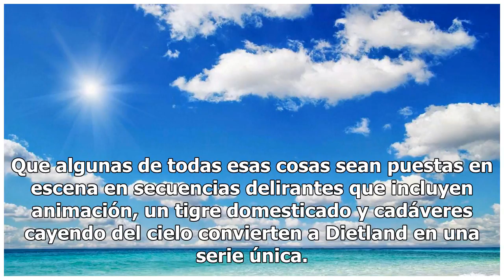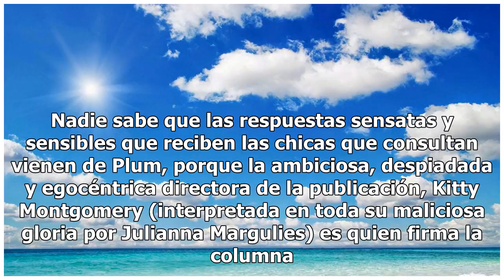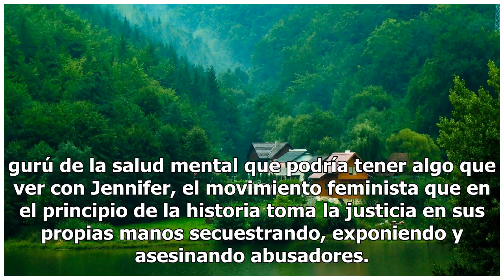Crimen y castigo en la era del